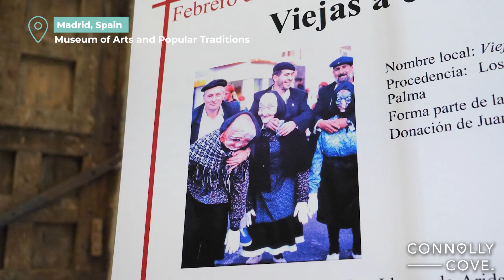Museum of Arts and Popular Traditions | Madrid | Spain | Things to do in Madrid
Unveiling Hidden Gems: A Journey Through Madrid's Museum of Arts and Popular Traditions

Venture beyond the grandeur of Madrid's iconic museums and discover a hidden gem – the Museum of Arts and Popular Traditions.  This video will be your guide as you explore a fascinating collection that unveils the heart and soul of Spanish culture, from traditional crafts to everyday life throughout the centuries.

A Celebration of Daily Life:
Step inside the museum and be transported to a different era.  The permanent exhibition showcases a captivating collection of everyday objects used in Spanish households across the country.  Imagine exploring kitchens equipped with traditional utensils, workshops filled with tools of forgotten trades, and living spaces adorned with regional textiles. The video will highlight various objects and their stories, offering a glimpse into the lives of ordinary people throughout history.

A Tapestry of Spanish Traditions:
The museum's collection celebrates the rich tapestry of Spanish traditions.  Marvel at vibrant costumes worn during regional festivals, intricate embroidery techniques passed down through generations, and handcrafted musical instruments that once filled villages with music. Learn about traditional games and toys, a reminder of simpler times, and explore a captivating display of religious artifacts that reflect the deep-rooted faith of many Spaniards.

A Focus on Rural and Urban Life:
The museum offers a unique perspective by showcasing objects from both rural and urban environments.  Compare the simple tools used by farmers with the more elaborate items found in city homes.  Explore traditional methods of food production and storage, contrasting them with the evolution of everyday conveniences. The video will highlight these differences, showcasing the diverse ways of life across Spain.

A Compact Museum with Big Impact:
Despite its modest size, the Museum of Arts and Popular Traditions packs a big punch.  The carefully curated collection offers a window into the soul of Spain, perfect for those seeking an authentic cultural experience.  The video will capture the essence of the museum and its exhibits, ensuring you don't miss the hidden stories waiting to be discovered.

Planning Your Museum Visit:
The museum is conveniently located in Madrid's La Latina neighbourhood, known for its vibrant atmosphere and charming tapas bars.  The video will provide information on opening hours,  admission fees, and how to get there using public transport.

The Museum of Arts and Popular Traditions is a must-visit for anyone seeking a deeper understanding of Spanish culture. Watch this video and discover why this hidden gem should be on your Madrid itinerary!